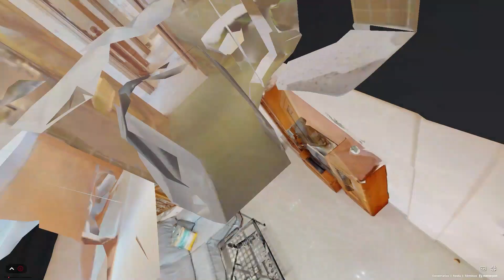Ciudad Castellón | Arena Homes